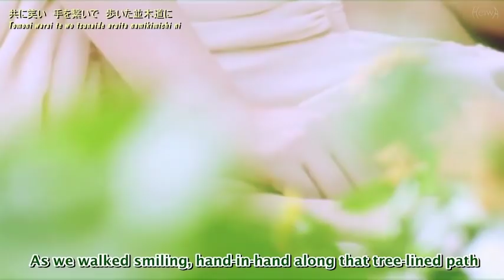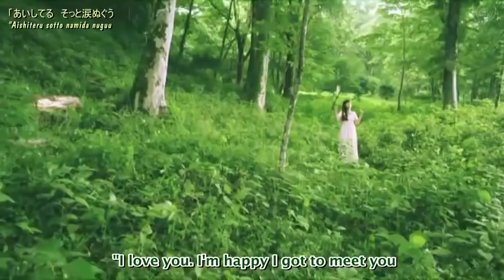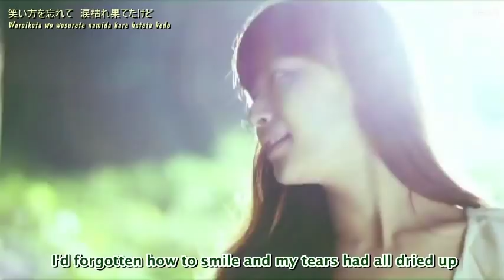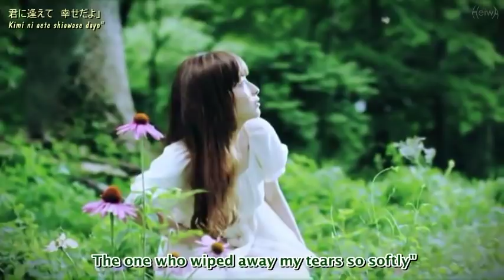[ENG SUB] Kimi to Zutto by YuYu (Detective Conan Live Action OST)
Video Credit to Heiwa Fansub
Ending song for Detective Conan Live Action Drama. This drama is currently airing

Title: 工藤新一への挑戦状
Title (romaji): Kudo Shinichi e no Chousenjou
Title (English): Challenge to Kudo Shinichi
Broadcast period: 7 July 2011 start
Air time: Thursday 23:58

Cast
Mizobata Junpei as Kudo Shinichi
Kutsuna Shiori as Mori Ran
Otsuka Nene as Kisaki Eri
Akimoto Sayaka Suzuki Sonoko
Ibu Masato as Megure Juzo
Jinnai Takanori as Mori Kogoro

Episode 1
Episode 2 - Magic
Episode 3
Episode 4
Episode 5
Episode 6
Episode 7- Diamond
Episode 8
Episode 9